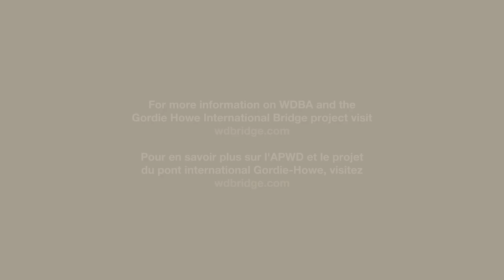WDBA Flyover of Canadian Port of Entry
Flyover of the Canadian Port of Entry (POE) at the Gordie Howe International Bridge – April 24, 2017